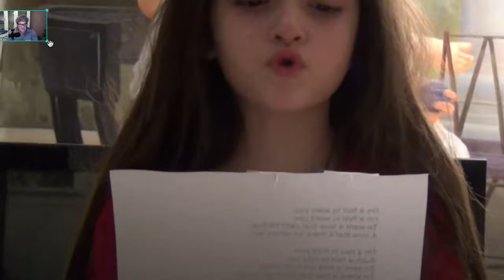TOTALLY NEW TO ME!! Angelina " I'm A Fool To Want You" Our Little Angel Has Chicken Pox!! Poor Baby!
Angelina Jordan  Sings " I'm A Fool To Want You" Billie Holiday Cover at 6 or 7 Years Old With Chicken Pox !! Poor Baby ! Still Smiling and enjoying singing and practicing. You are our inspiration Angelina. Trooper On My Little Hero!!  Thank you Angelina.    Steve

Angelina Jordan Official channel - / @angelinajordanof...
Angelina Jordan CoverChannel -  / @angelinajordanco...